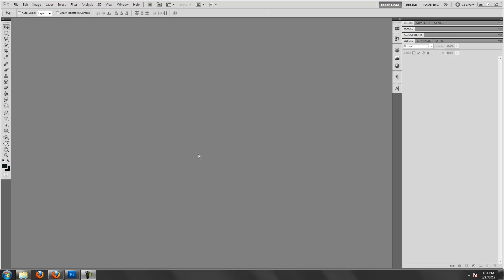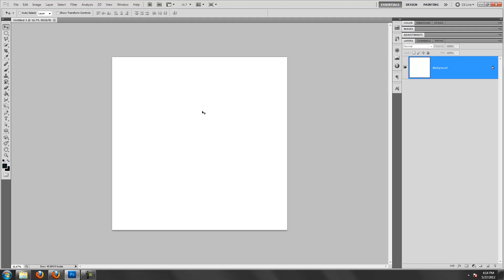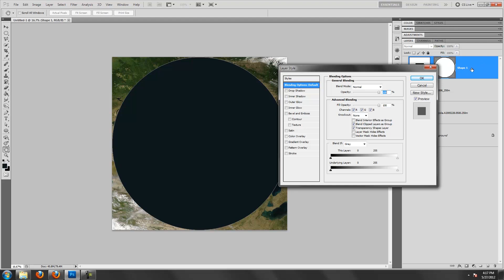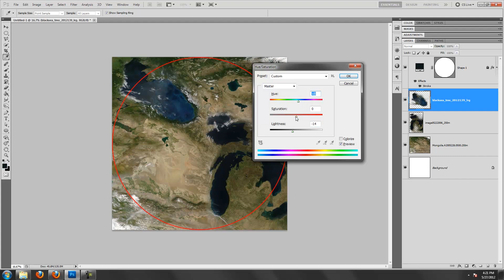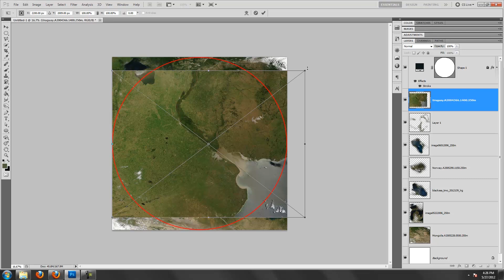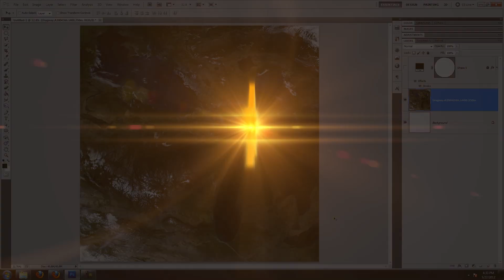Photoshop 13 - Scena spatiala - Planeta part 1 - Textura